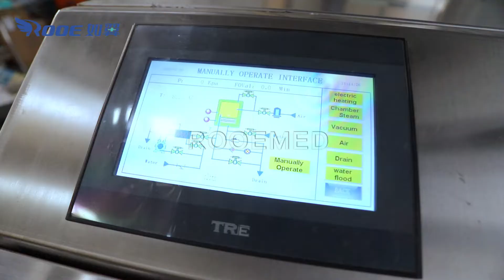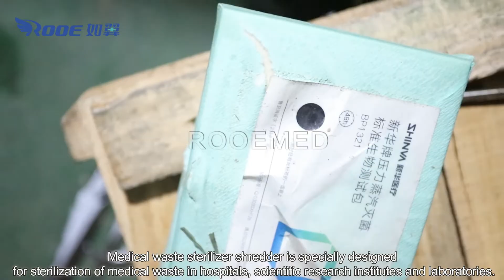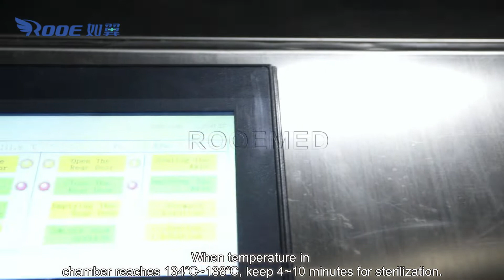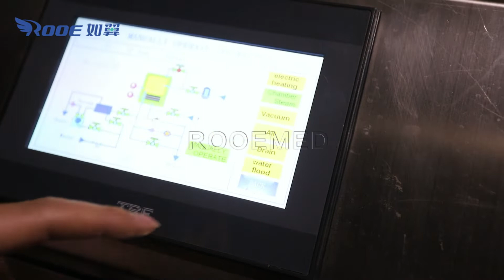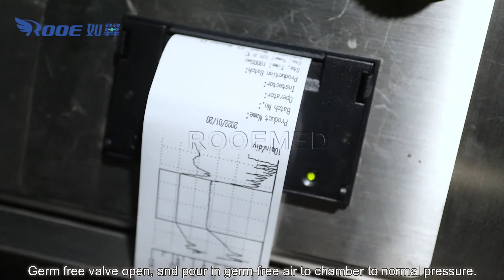Medical Waste Hospital Treatment Pressure Sterilization Shredding Steam Sterilizer Autoclave Test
WANROOEMED is large-scale health care system Solution Providers, we focus on  Medical Waste Shredding，Medical waste sterilizer，Sterilizer, Sterilization, Sterilization Machine, Autoclave Steam Sterilizer, Autoclave, Medical Sterilization Equipment

Medical Waste Shredding Sterilizer Procedure：
1, Feeding
2, Shredding
3, Sterilization
4, Cooling and drying
5,  Discharge